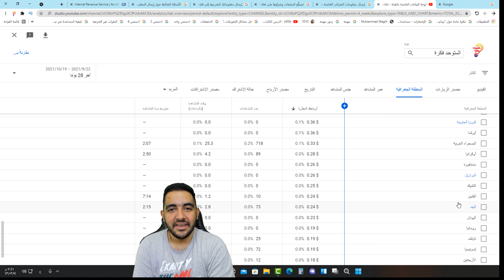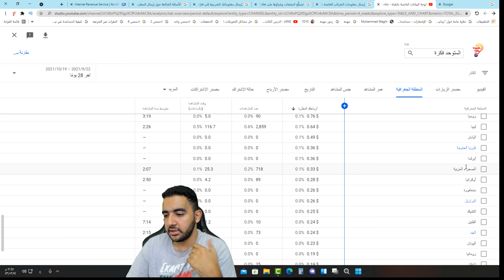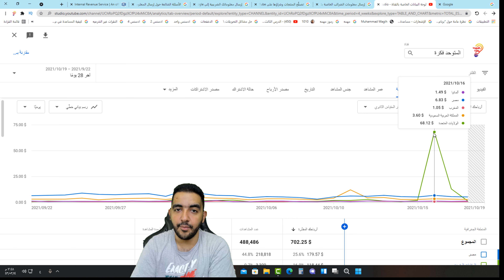هل في ضرائب جديدة في الطريق الى منشئ المحتوي ؟